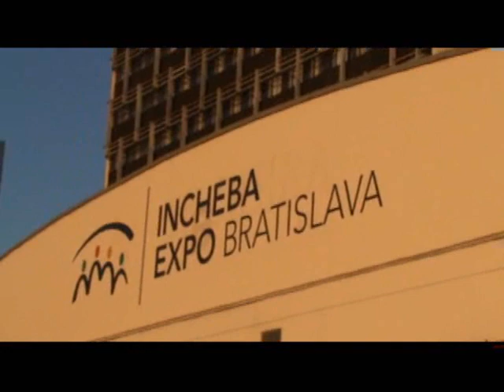Magic Alex - Talent Mania - Behind the scenes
Magic Alex - Televizní show Talent Mania , sestřih toho,co jste nemohli vidět v TV!